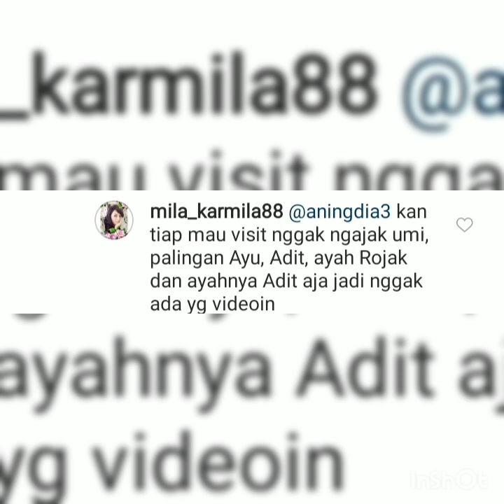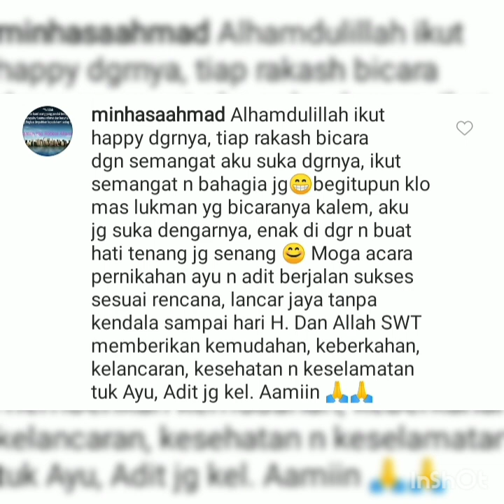Info terbaru dari pak Rakesh Desainer jas aditjay usman dan keluarga.. Jas sudh hampir Finnis